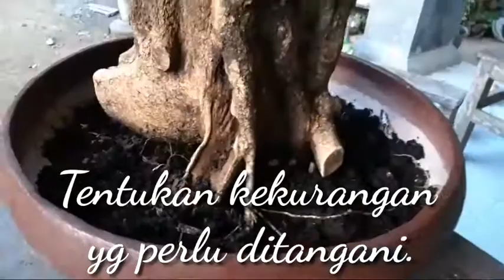cara membuat bonsai mentaos.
Cara menanam bahan bonsai mentaos yang selanjutnya akan disambung dengan  anting putri.  Bahan anting putri ditanam sekalian untuk bahan sambung susu selanjutnya.